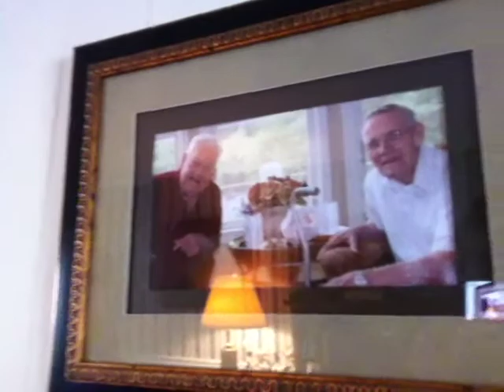RJZ: family history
Ralph Joseph "Pears" Zerhusen (July 3, 1921 - March 12, 2012) recorded Dec 1, 2011.